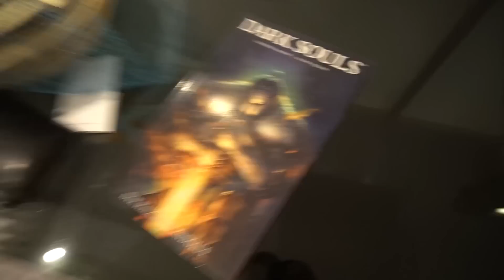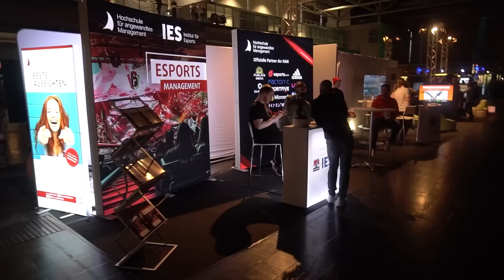DREAMHACK 2022 VLOG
Werbung
Heute gibt es einen kleinen Vlog von mir, denn ich war in Hannover bei der Dreamhack 2022. Vielen Dank geht raus ans Radisson, welche mir eine super Unterkunft direkt an der Messe gegönnt haben.